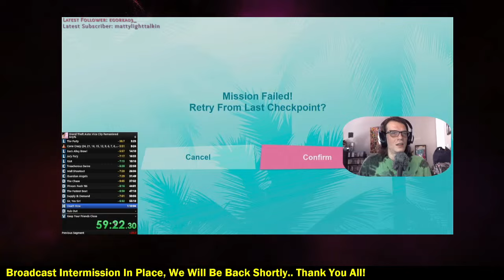Let's Play: GTA 3 (RealLife Mod) | part 3